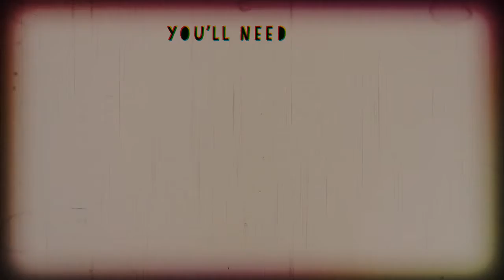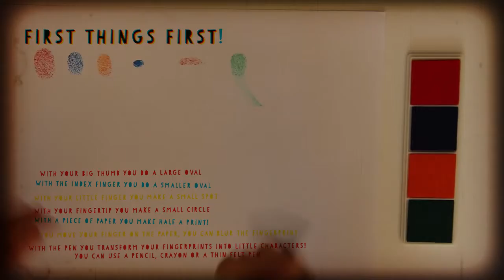Let's do finger prints!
Learn to create characters using your fingers! In this videoshop I show some examples and tips on how you can play with this concept. I hope you get inspired enough to create your own way of finger printing!

Based on the book "Fingerstempeln für kleine Künstler - Monster & Abenteuer" by Bassermann